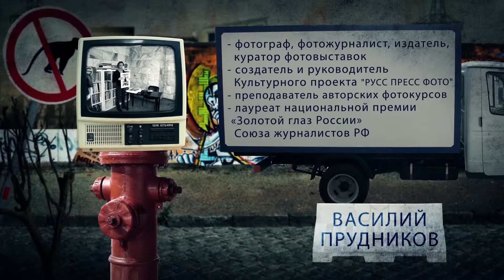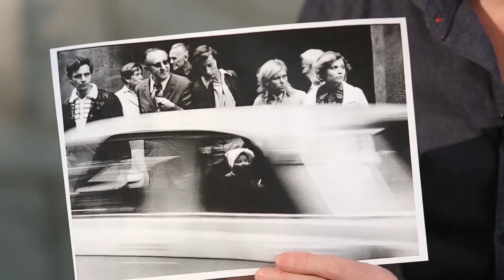Мастер класс Василия Прудникова Качество фотографии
Творчество в фотографии. Критерии качества: техническое и художественное. Установка настроек фотоаппарата. Превосходство художественного качества над техническим. Правильная экспозиция, красивый свет и интересная композиция - залог интересного кадра.